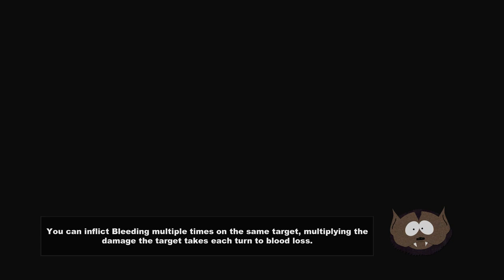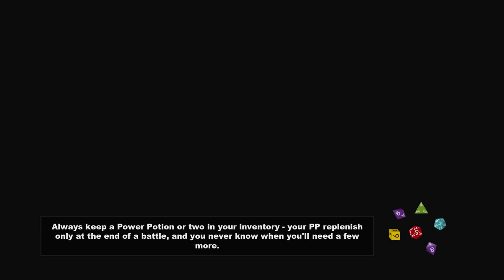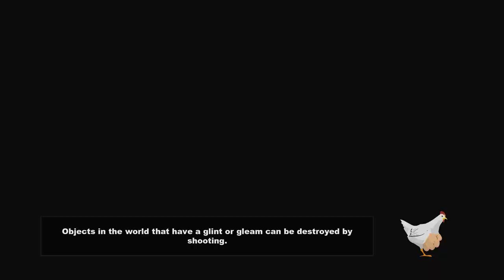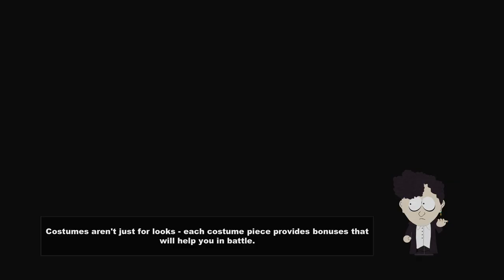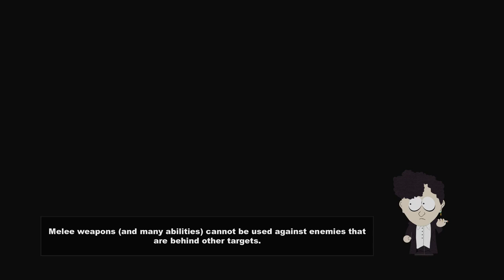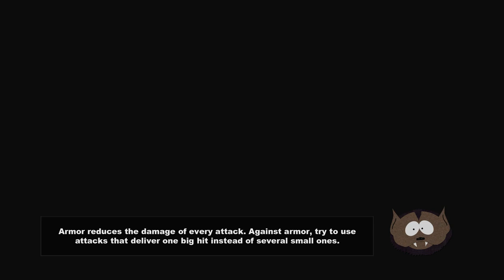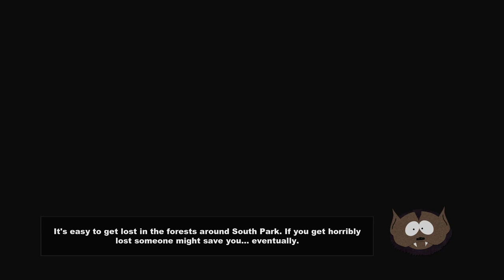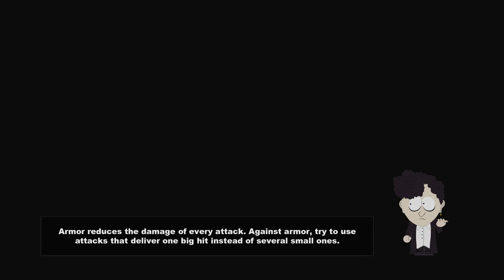South Park The Stick Of Truth - Lets Play Episode 4 - Saving Craig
I love this game, it is so funny and amazing, now everyone LETS SAVE CRAIG!